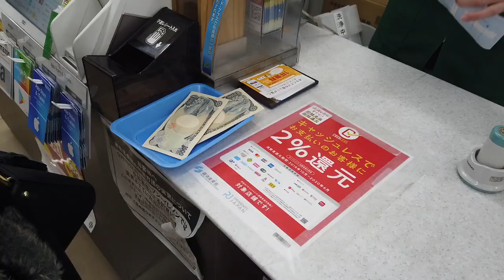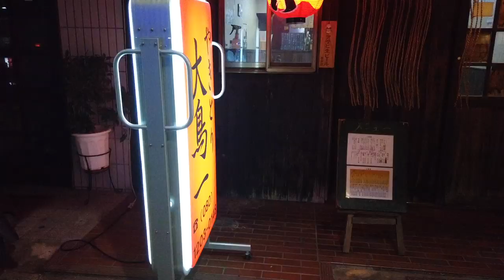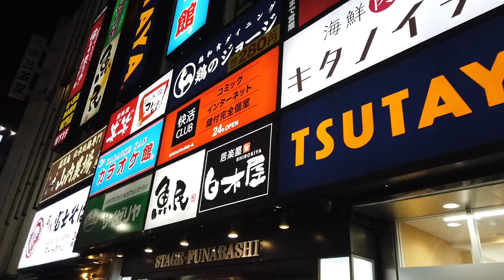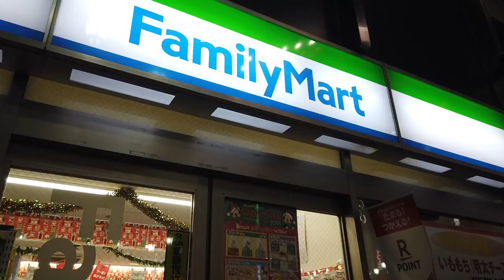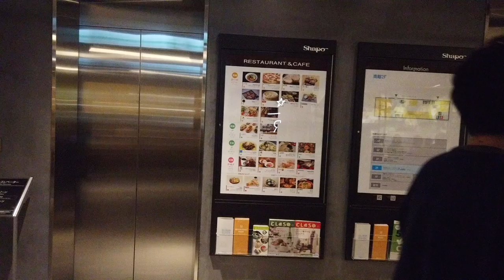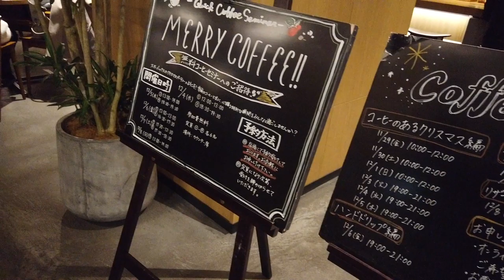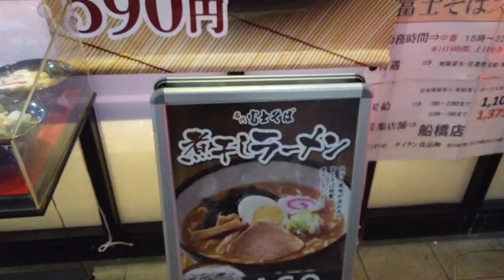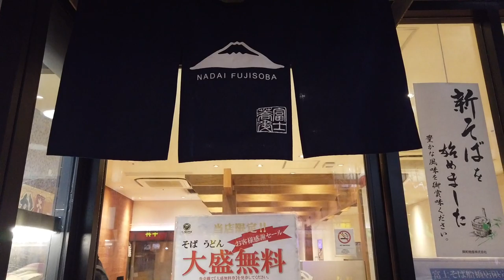JANGAN DITIRU! TERNYATA GAMPANG NYARI GEBETAN ORANG JEPANG